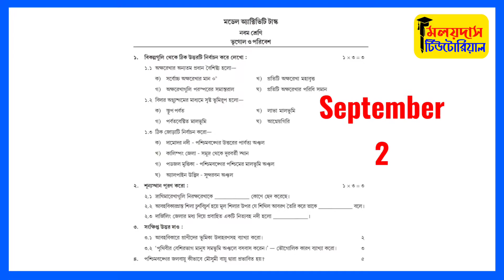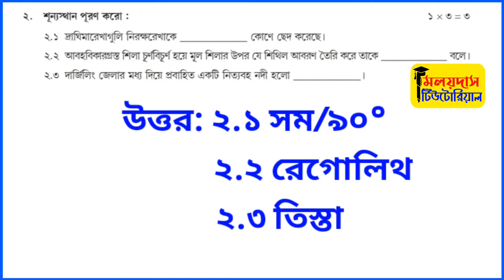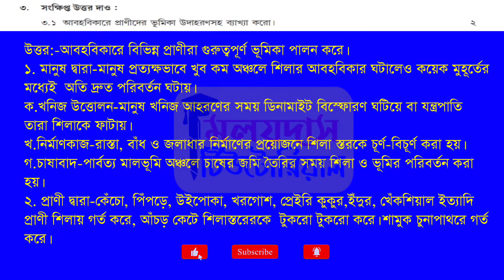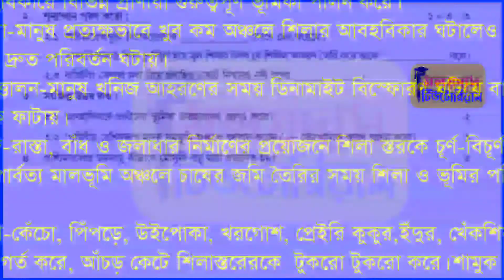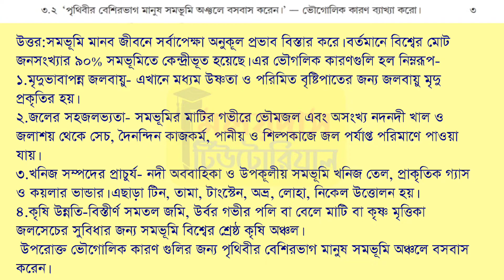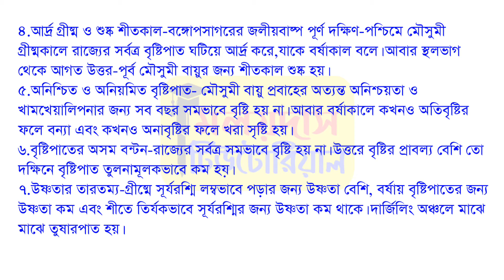🌍Class 9 Geography Model Activity Task 6 Answer 💥 ভূগোল অ্যাক্টিভিটি টাস্ক 6-এর উত্তর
ক্লাস ৯-এর ভূগোল বিষয়ের মডেল অ্যাক্টিভিটি টাস্ক পার্ট 6-এর সম্পূর্ণ উত্তর আলোচনা করা হয়েছে এই ভিডিওটিতে ।

✔️Class wise Model Activity Task Video Answer link-

MalayDas
From–West Bengal [India]
Class 9 Geography Model Activity Task Answer
September 2021 Geography Model Activity Task Answer

Students Queries

Class 9 September 2021 Model Activity Task Answer Part 6
Geography Model Activity Task Part 6 Answer
Class 9 Model Activity Task Answer Questions Answer
Geography Activity Task Questions Answer Solve
New Activity Task Questions Answer Solve
Wbbse Geography Model Activity Task Answer Part 6